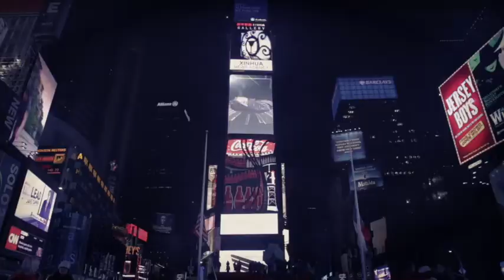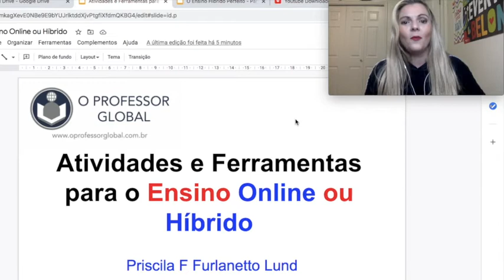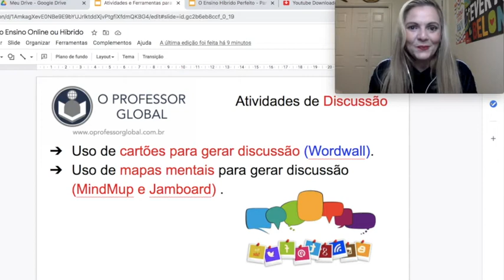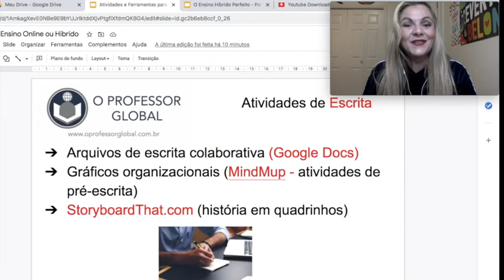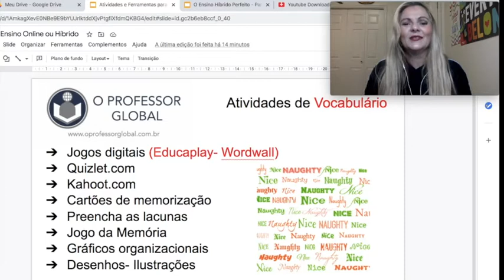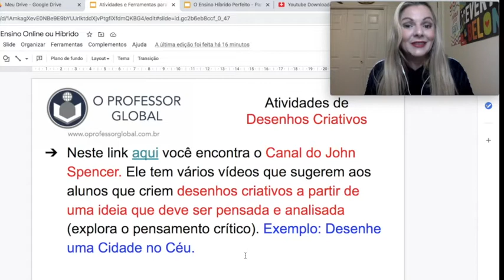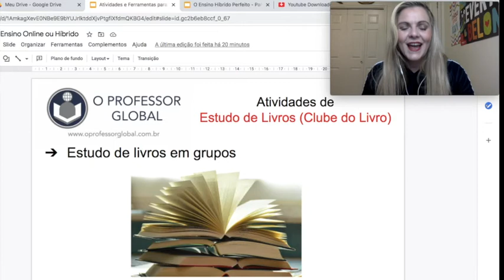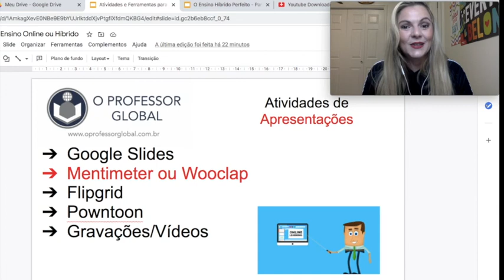Atividades e Ferramentas para aulas ONLINE e de ENSINO HÍBRIDO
Caso você queira ter acesso aos slides apresentados neste vídeo, clique no link que segue:

Neste vídeo, a professora Priscila Fernanda Furlanetto Lund, mostra ideias de atividades e ferramentas tecnológicas para ajudar os professores na elaboração de suas aulas online e de ensino híbrido.

Caso você tenha interesse em adquirir ao livro da professora Priscila Fernanda Furlanetto Lund, O Professor Global e o Ensino da Língua Inglesa - uma visão a partir do pós-método, acesse o website das Livrarias Intersaberes

Para ter acesso a outros slides já apresentados no Canal, acesse nossa Biblioteca